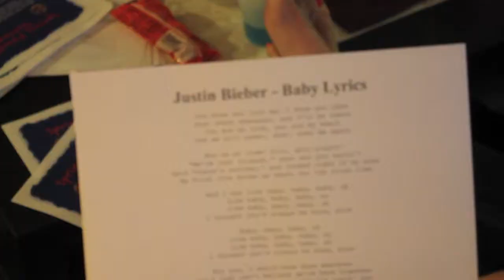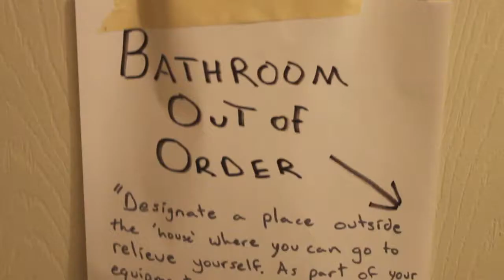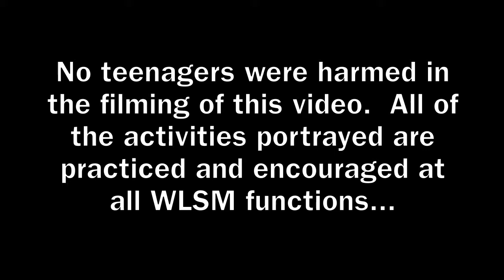Youth Group Reveled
What really happens at Youth Group